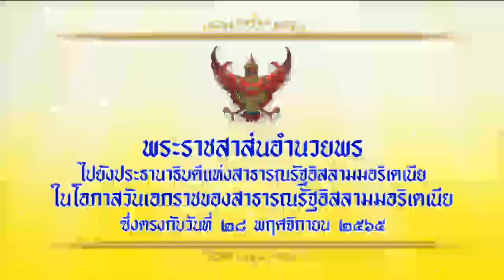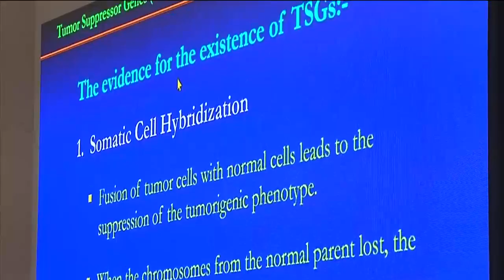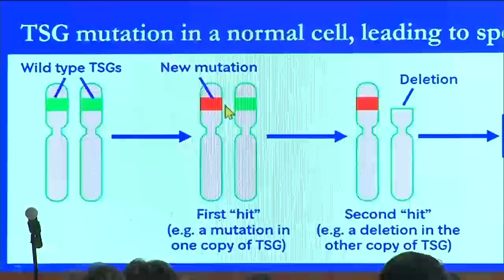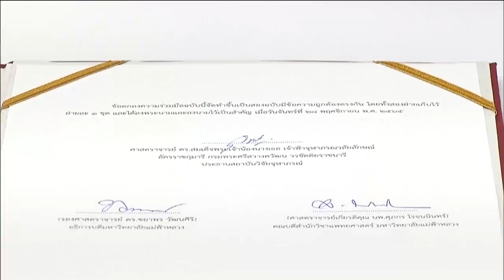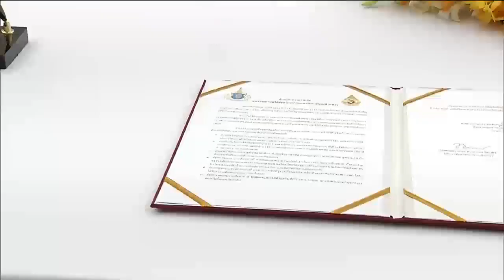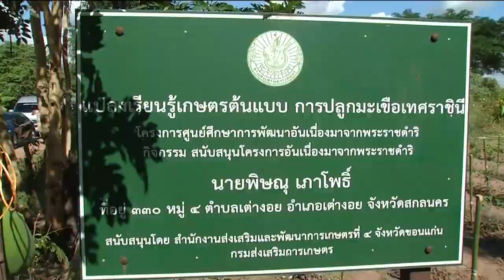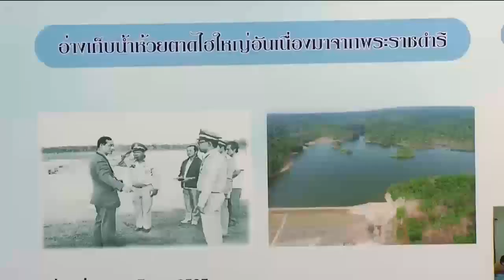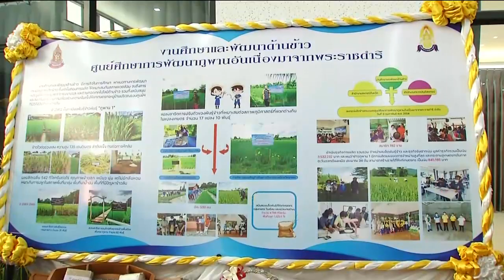ข่าวในพระราชสำนัก 28 พ.ย. 65